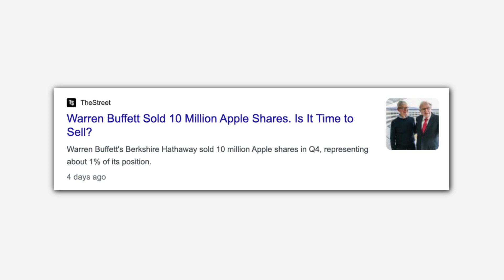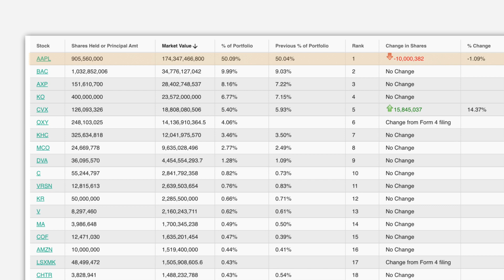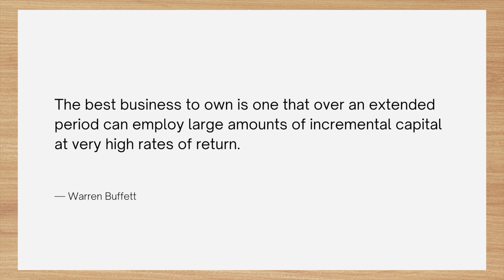The TRUTH Behind Warren Buffet's Decision to Sell Apple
Find out the truth behind Warren Buffet's recent decision to sell Apple stock. Is there more to the story than meets the eye? Watch this video to learn the truth behind this unexpected move by one of the world's most successful investors.

More about this video:
In this video, we delve into the truth behind Warren Buffett's surprising decision to sell $2 billion worth of shares in Apple, a company he famously admires. Despite the surprising news, Chris uncovers the truth behind this move, reassuring investors with a detailed analysis of Berkshire Hathaway's 13F filing. Discover why, even after selling $2 billion worth of Apple shares, Berkshire Hathaway still retains a significant stake in Apple, making up more than 50% of its stock portfolio. Chris explains the strategic reasoning behind these sales, emphasizing that it does not reflect a loss of faith in Apple's business model, which aligns perfectly with Berkshire Hathaway's investment philosophy.